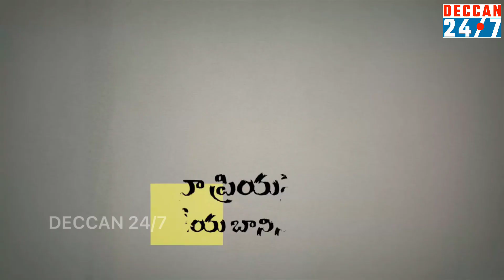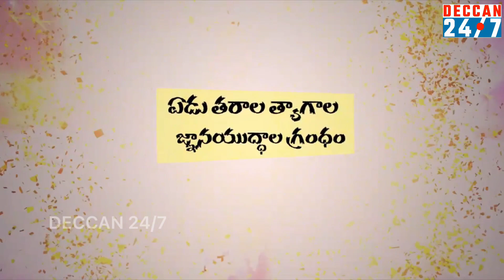బోలోరే జై భీమ్ - ప్రాణం పెట్టి పాడిన గద్దర్ కొత్త పాత | Gaddar Latest song | Telangana folk song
బోలోరే జై భీమ్ - ప్రాణం పెట్టి పాడిన గద్దర్ కొత్త పాత | Bansisalara lendira | Gaddar Latest song | Telangana folk songs

gaddar songs
gaddar songs telugu
gaddar song status
gaddar songs dj
gaddar songs telangana
gaddar songs
telangana folk songs
telangana songs
telangana songs telugu